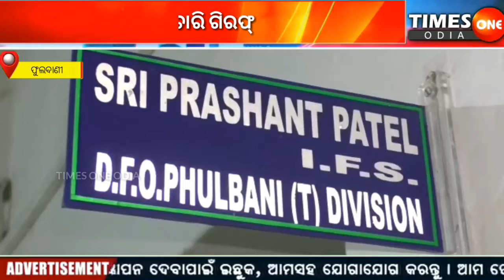TIMES ONE ODIA LIVE ||ବିପୁଳ ପରିମାଣର ବଜ୍ରକାପ୍ତା କାତି ଜବତ || 4 ଗିରଫ ||PHULABANI ||SUNIL PATNAIK